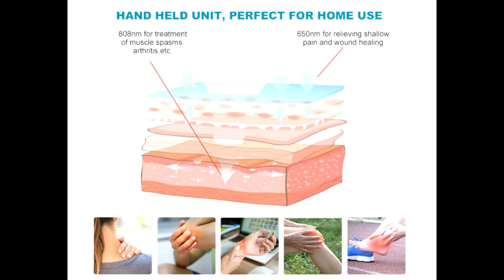BABYMAGAZIN Cold Laser Red Light Therapy Device